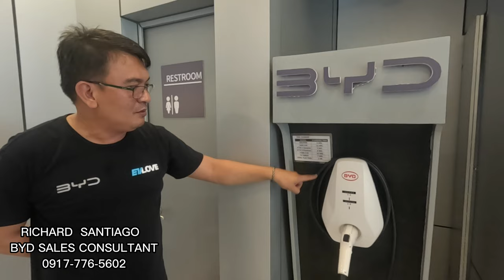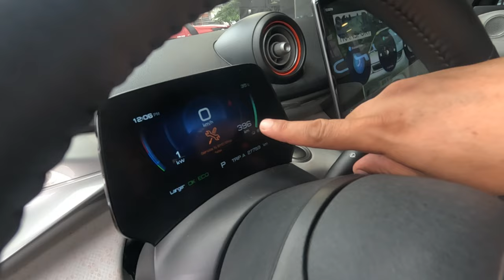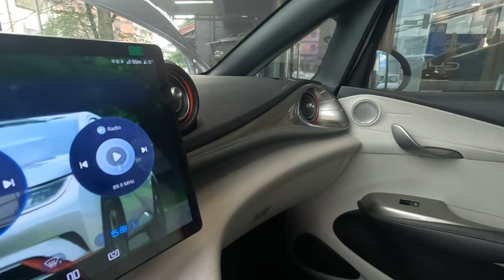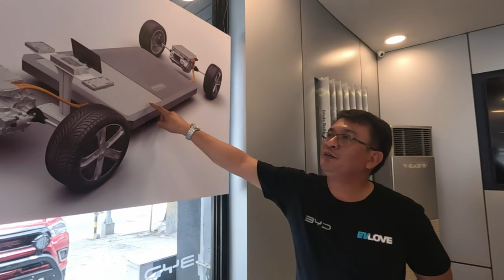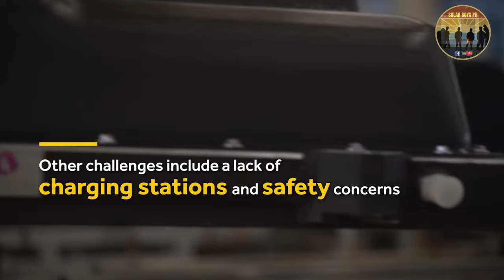BYD PHILIPPINES | ELECTRIC VEHICLE MAKATI SHOWROOM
BYD SHOWROOM LOCATED AT MAKATI CITY
We are not sponsored only for ev review and also we  are not car pro review. Only for Detailed purpose only.😊

You can check it in BYD MAKATI SHOWROOM

WE ENERGIZED SOLAR IN PHILIPPINES  🔆🔆🔆

ANY PART OF LUZON VISAYAS AND MINDANAO INSTALLATIONS.

SUPPLIER OF SOLAR PV MATERIALS
-CANADIAN SOLAR
-JA SOLARd
-REC SOLAR
-LONGI SOLAR
-LVTOPSUN SOLAR
-JINKO SOLAR
-AE SOLAR

ON-GRID INVERTER
-SOLAX GTI
-DEYE GTI
-GOODWE GTI
-FOXESS GTI

HYBRID INVERTERS
-SOLAX HYBRID
-DEYE HYBRID
-SOFAR HYBRID
-FOXESS HYBRID

AND OTHER LITHIUM BATERIES
-SOLAX TRIPLE POWER
-FOXESS BATTERIES
-LVTOPSUN BATTERIES
-PYLONTECH BATTS